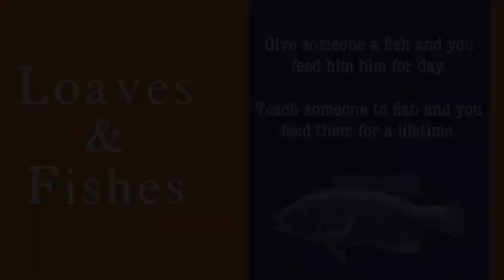Dandelion Lessons: Loaves and Fishes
I hope this is an intimate conversation, where I can share my thoughts about how I practice Dandelion Lessons, what they mean to me, and how I hope you will make them your own.  Please use the comments below to offer your own thoughts, or shoot me an email at kateri.ewing at gmail.

Dandelion Lessons is a work-in-progress of a multi-media experience by Kateri Ewing, for all who wish to create a daily art and creativity ritual in their life. Look for more news on this project later in 2018.

Check out my classes on Craftsy.com! They are all meant for beginners :)